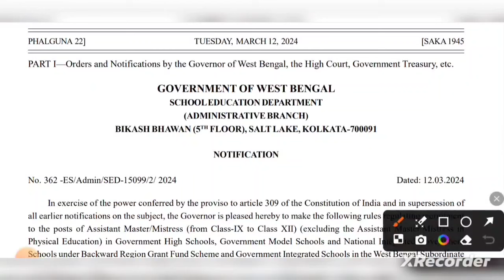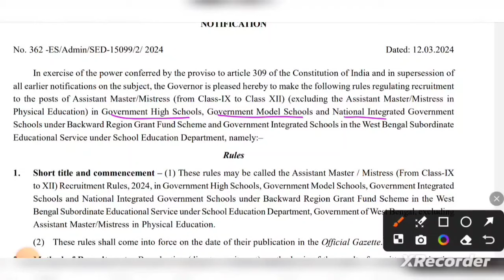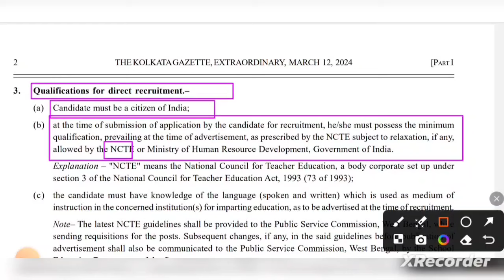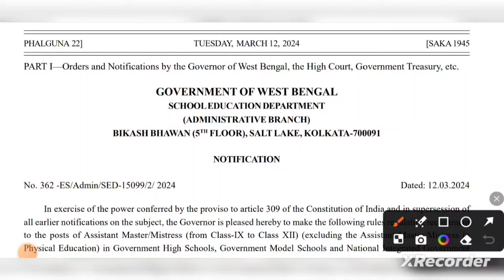WBPSC মাধ্যমে কয়েক হাজার শিক্ষক নিয়োগের বিজ্ঞপ্তি প্রকাশ 2024 | WB SLST Recruitment 2024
WBPSC মাধ্যমে কয়েক হাজার শিক্ষক নিয়োগের বিজ্ঞপ্তি প্রকাশ 2024 | WB SLST Recruitment 2024 Apply

✅Application From:-
✅Notice:-

wbssc clerk recruitment 2024 apply
8th pass group d recruitment 2024
wbssc clerk recruitment 2024 apply online
west bengal group d vacancy 2024
8th pass job
10th pass job
kolkata jobs
slst recruitment
slst update
slst new vacancy 2024
west bengal slst vacancy 2024
wbslst